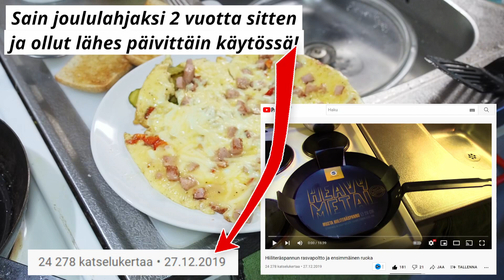Aamunakas - kinkun jämät hyötykäyttöön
Herkullinen munakas pienellä "kohotus" twistillä.
Skype: jonez-fin
Flickr: Jonez63